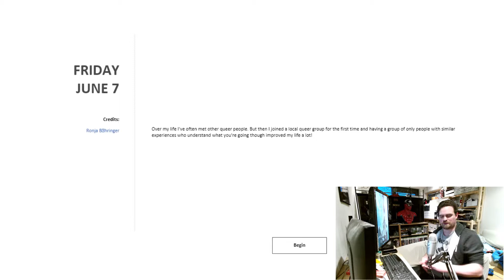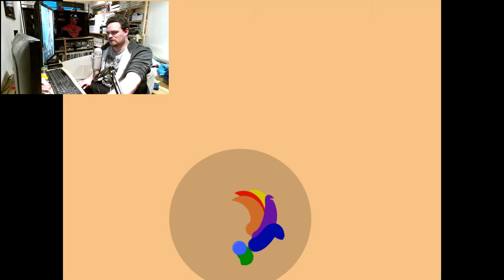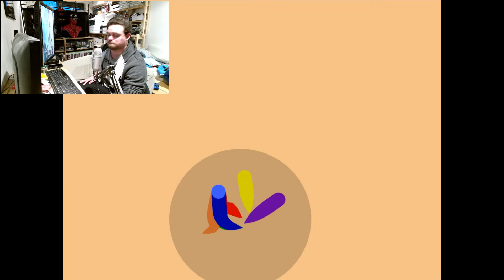Meditation Games - June 7th - Game 158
The 158th game in the Meditations Games project by Rami Ismail
Made by Ronja Boehringer

If you want to watch this meditation clean with no camera, audio and unedited, check my clean video